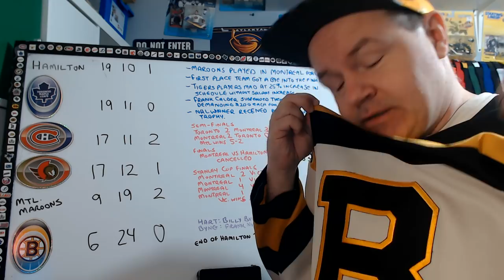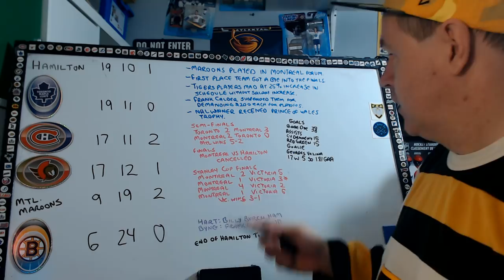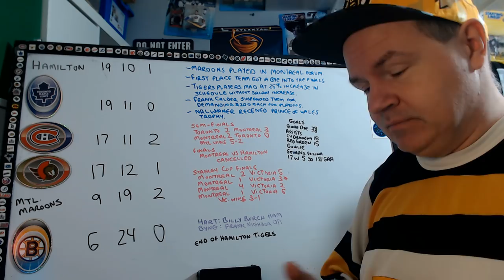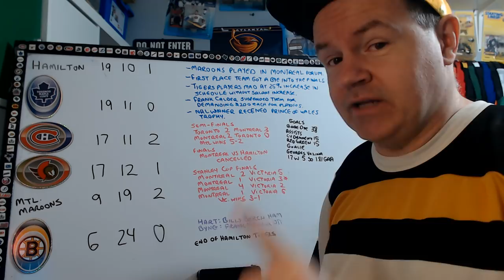NHL's 1924-25 Loss to Victoria and Expansion to Boston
This is the only year a non-NHL winner of the Cup is crowned after the formation of the NHL.

Abbotsford, BC
V2S 8P1

In the USA:
Shannon Skanes
United States